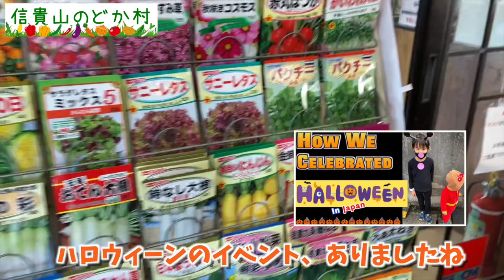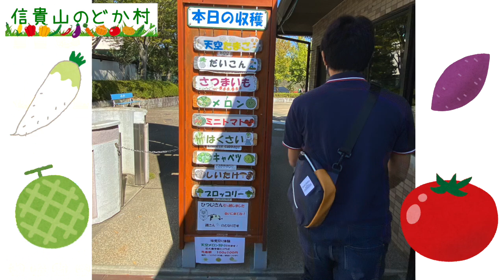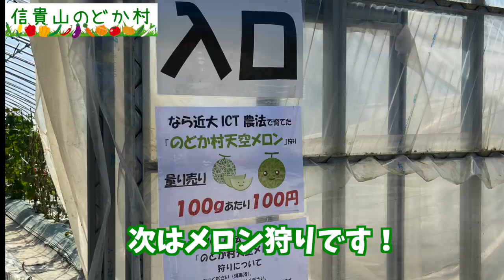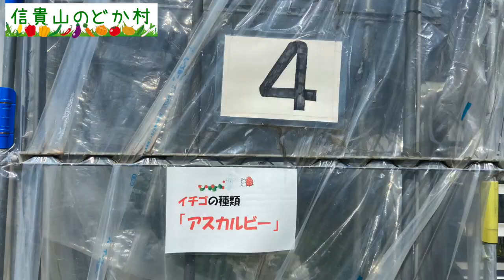信貴山のどか村 ・ 農業公園 in 奈良 / Visiting a Farm Park in Nara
味覚狩り、動物、ＢＢＱ、フィールドアスレチックやそば・こんにゃく作り等の各種体験教室を、一年中楽しめる奈良にある農業公園です。
芝生広場はとても広大で、家族毎の楽しみ方があって、大自然の中の素晴らしい場所です。
ぜひ、訪れてみてください。

■ About : 茶子 - Chako / Charlotte- ■

We are international couple, now living in Nara, Japan with our 2 boys.
I met my husband in Japan in 2009 and we got married in 2011.

2009年に日本で主人と出会い、2011年に結婚しました。
米国で7年過ごした後、家族で日本に帰国。息子が二人います。
このチャンネルでは、日本文化・素晴らしさだけでなく、英会話、日本旅行、子育て、国際カップルの生活様子もお伝えします。
時には景色や行事だけを撮影した動画も投稿します。
必ず、私が登場する動画ばかりではありません。